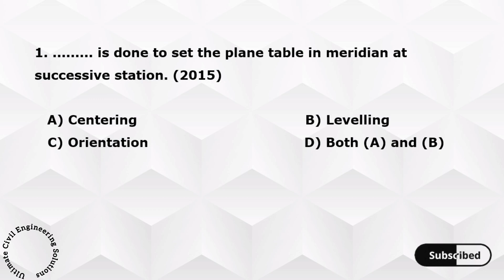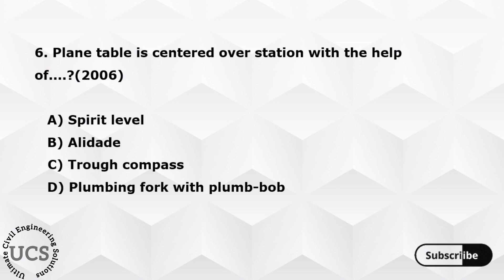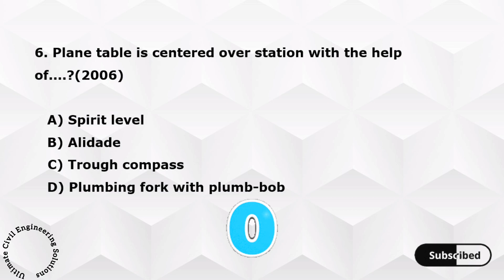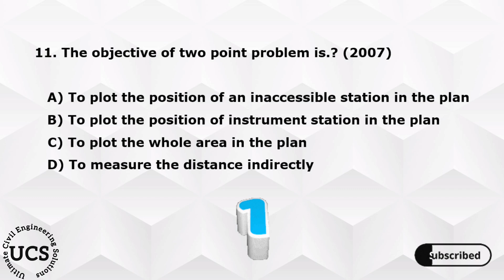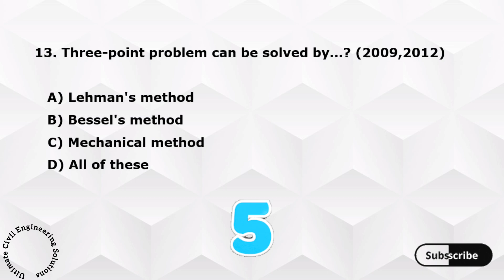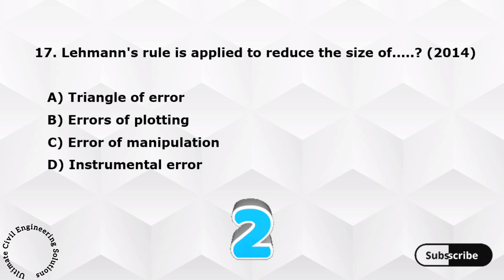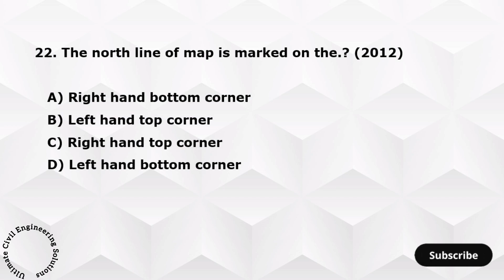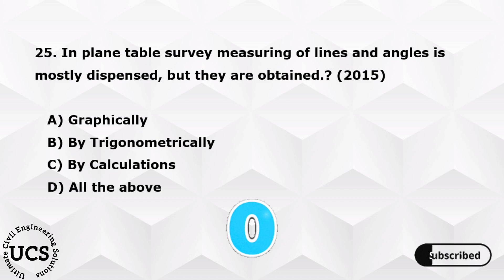𝗣𝗹𝗮𝗻𝗲 𝗧𝗮𝗯𝗹𝗲 𝗦𝘂𝗿𝘃𝗲𝘆𝗶𝗻𝗴 || Previous Year Questions & Answers || MCQ || PSC || Part - A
Correction: -

Ques No 14 :- Tracing paper method is used to.?
Ans:- Option C- Three Point Problem

Kerala Public Service Commission Previous Year questions and answers.

please watch the video and comment your feedback.